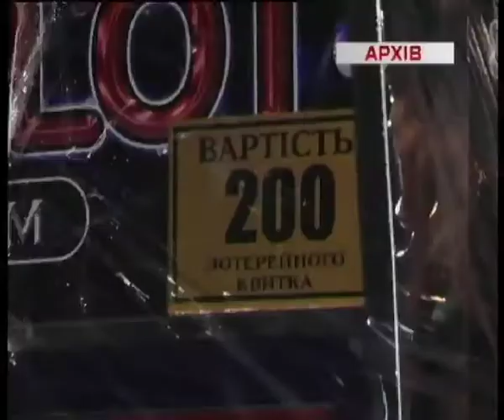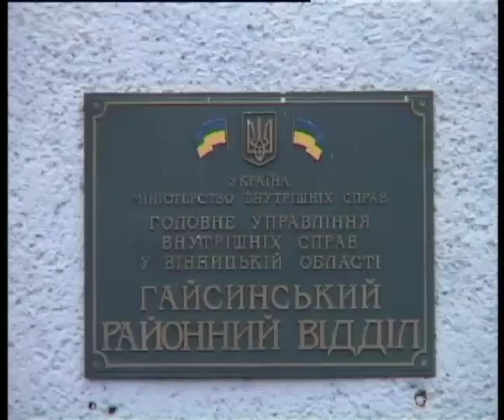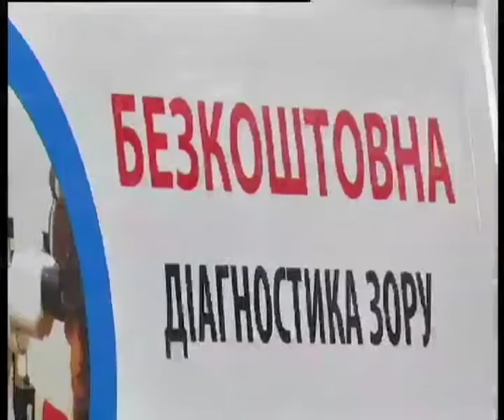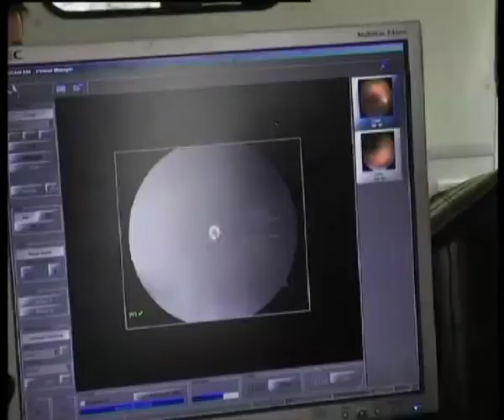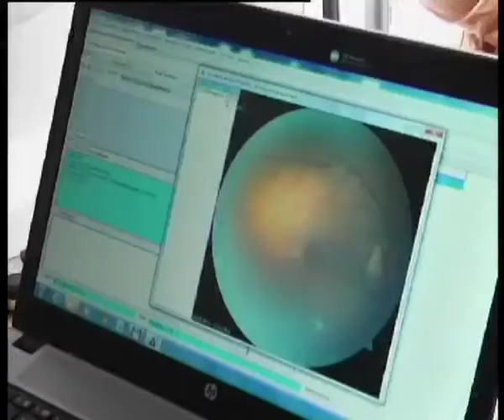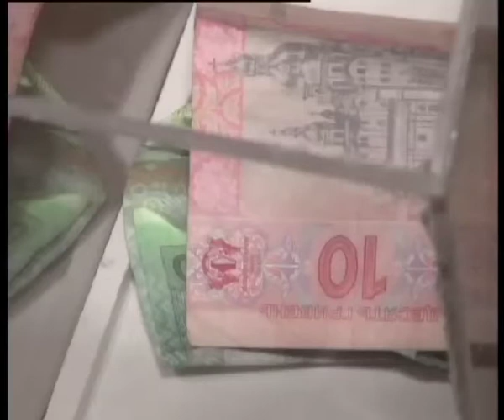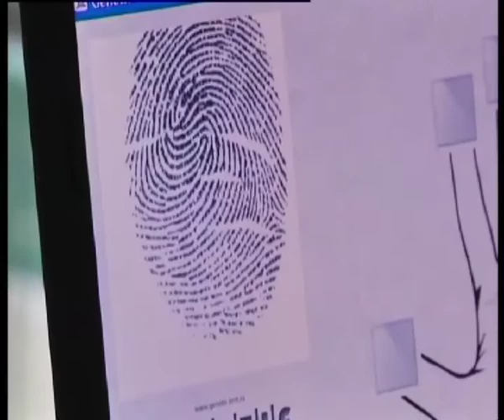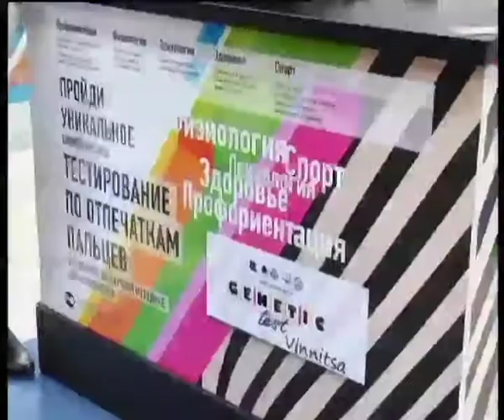Телеканал ВІТА новини 2014-03-26